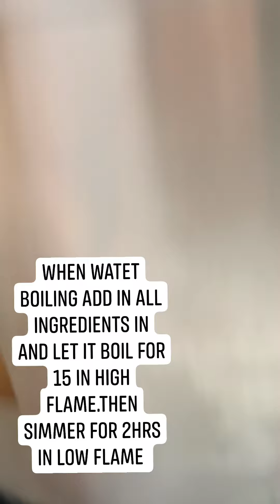GAWIN MO SA PAA NG MANOK |chickenfeet soup